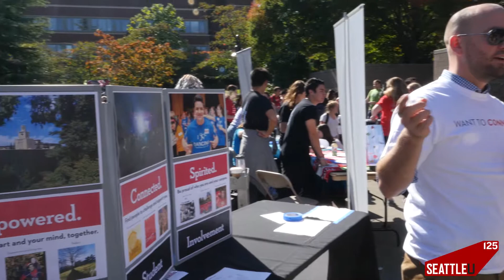Involvement Fair 2016